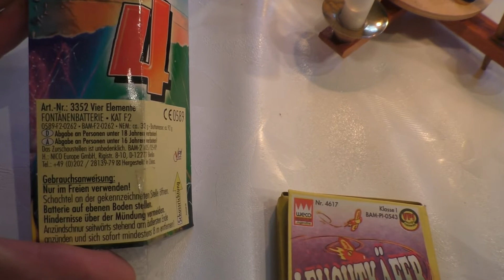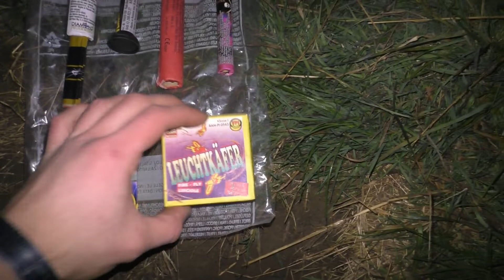Adventsböllern 2018 #4 - FRÖHLICHE WEIHNACHTEN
Das letzte Adventsböllern für dieses Jahr. Fröhliche Weihnachten und viel Spaß :)